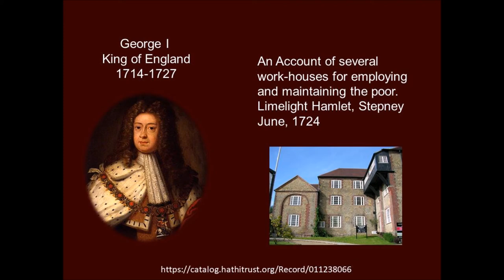British Work house 1724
This is a short account of a British work-house from 1724.